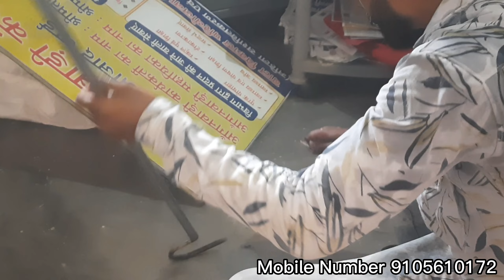बच्चा नाग Baby cobra snake rescue (Venomous) baby cobra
tags.

Murli wala hausla
मुरली वाला हौसला
मुरली वाला hausla
Murli wala hospital
Murli wala hausla ka video
Murli wala hausla snake rescue
Murli wala hausla new video
Murli wala hausla vlogs
Murli wala hausla bichkhopda
Murli wala hausla ka number
Murli wala hausla foundation
Bapi da snake expert
Bapi da snake bite
Bapi da snake
Bapi da snake saver
Bapi da snake expert russell viper bite
Bapi da snake rescue
Bapi da snake expert king cobra
Bapi da snake expert vs murli
wala hausla
Bapi da snake expert new video
Bapi da snake expert mobile number
Snake rescue kandda
Snkae rescue murli wala hausla
Snake rescue Tamil
Snake rescuer bipin
Snake rescue traning india
Snake video
Snake
Snake bite
Snake bite video
Snake catching
Snake ke bare main
Snake Hindi
Snake ko keise pakde
Snake video kese download kare
Sanp ka video
Sanp ka kahani
Sanp ko janm Dene wali aurat
Saamp wala
Sanp ko janm diya